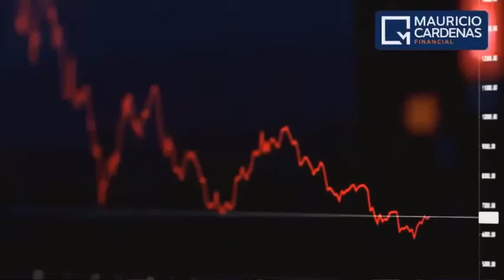En Mauricio Cardenas Financial, te presentamos la clave para un futuro financiero sólido:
En Mauricio Cardenas Financial, te presentamos la clave para un futuro financiero sólido: ¡Ahorra desde Joven! Descubre cómo empezar a construir un plan de retiro exitoso desde temprana edad. 🌟💼